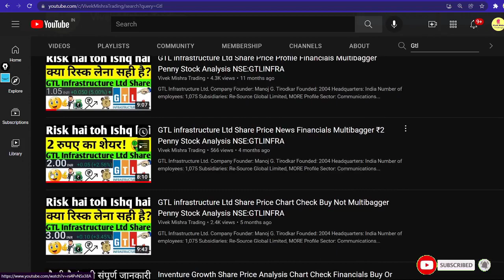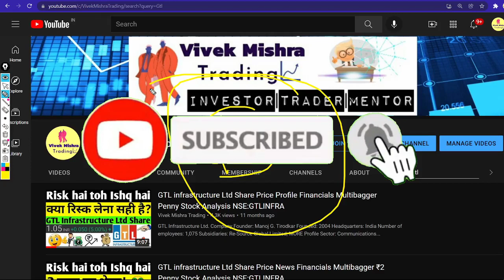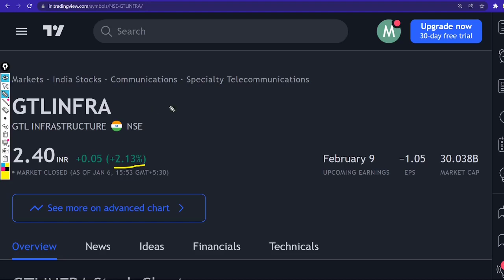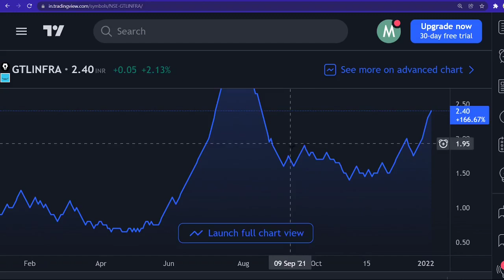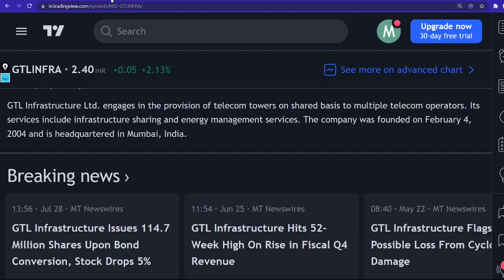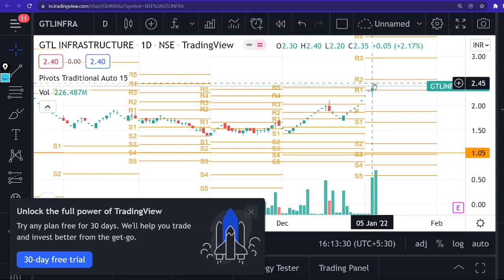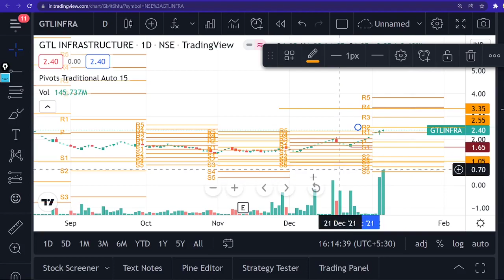GTL infrastructure Ltd Share Price News Financials Multibagger Chart Check Analysis NSE:GTLINFRA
Company

Founder: Manoj G. Tirodkar
Founded: 2004
Headquarters: India
Number of employees: 1,075
Subsidiaries: Re-Source Global Limited, MORE

Profile
Sector: Communications
Industry: Specialty Telecommunications
GTL Infrastructure Ltd. engages in the provision of telecom towers on shared basis to multiple telecom operators. Its services include infrastructure sharing and energy management services. The company was founded on February 4, 2004 and is headquartered in Mumbai, India.

TY :)

Grateful!😇